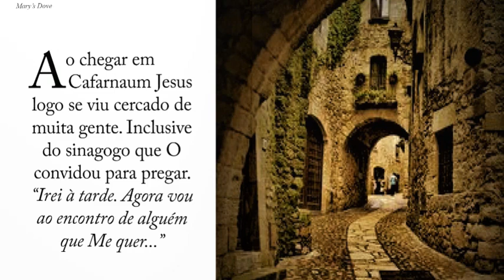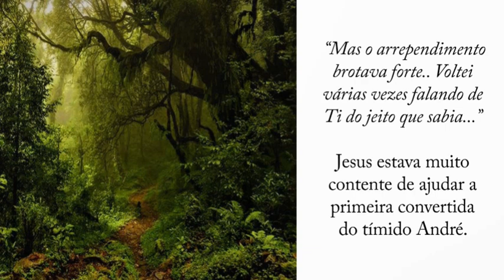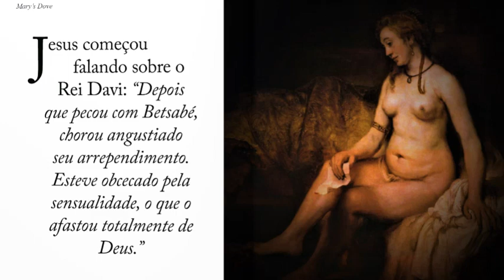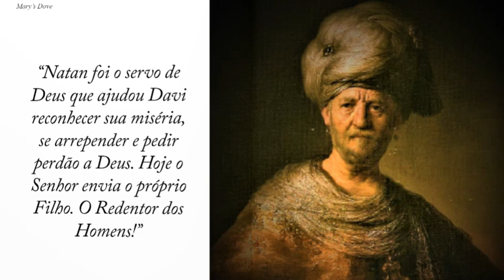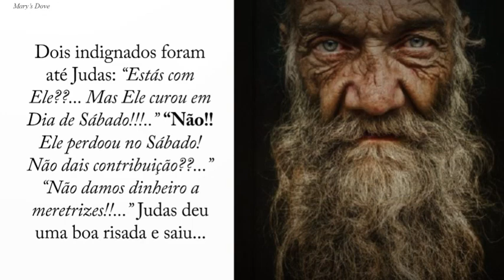45 - PODEROSO SANSÃO !!! (MULTIPLE LANGUAGES)